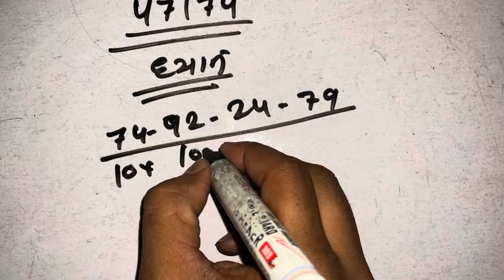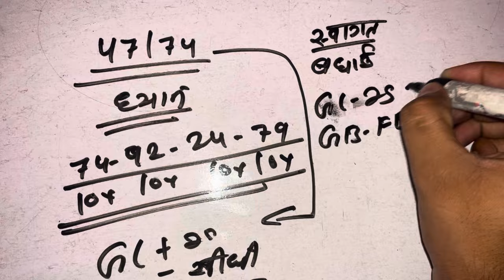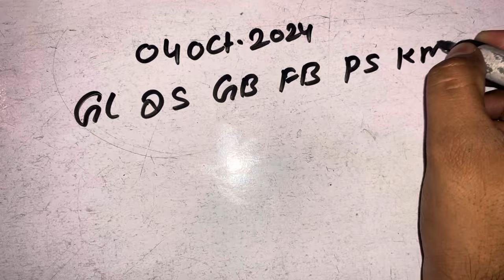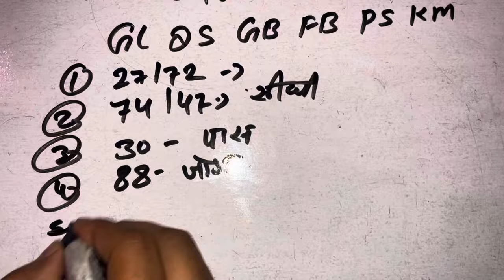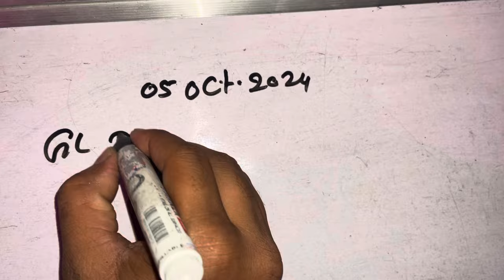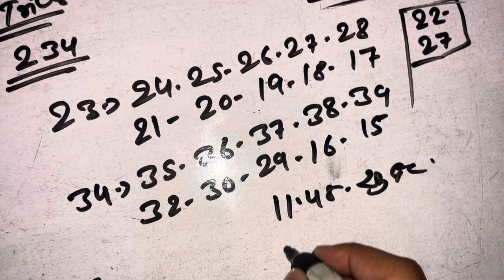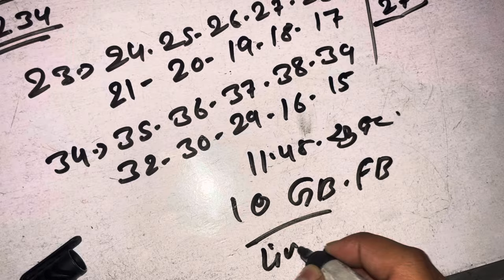Gali Desawar 05 October || GB-FB || single jodi || satta king || Chosu 01 satta desawar